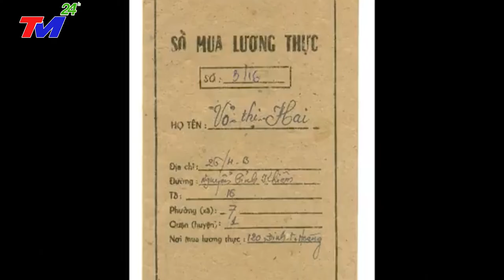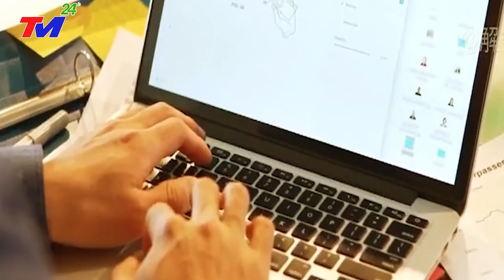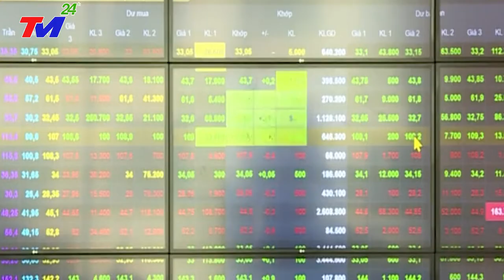Trung Quốc - NHỮNG NHẬN ĐỊNH SAI LẦM VỀ thành tựu KINH TẾ Việt Nam đạt được Qua Các Thời Kỳ